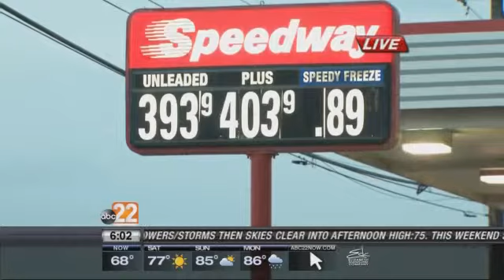Pain at the Pump; Gas Prices on the Rise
MIAMI VALLEY-- Gas prices are on the rise across Miami Valley.

At the beginning of the week, gas prices were coming back down after sitting close to $4.00 per gallon.

States across the country may be seeing higher gas prices for a while since violence has increased in Iraq.

Militant Islamists have captured several major Iraqi cities and are trying to push into Baghdad. Which has caused crude oil to jump to $106 a barrel which is a 2-percent increase.

Some analysts predict prices at the pump could jump more than twenty cents in the next couple of weeks.

The spike in prices could last through the 4th of July holiday weekend which may impact some travel plans.

Even before increase of violence in Iraq drivers have been seeing a peak in the gas prices.